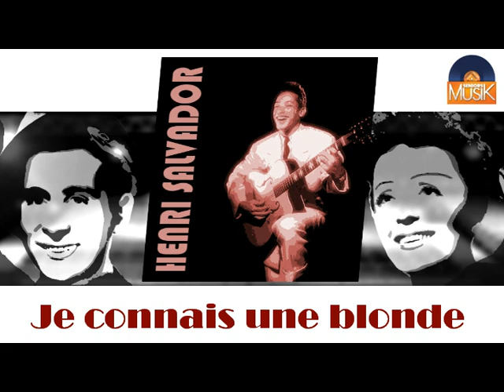Henri Salvador - Je connais une blonde (HD) Officiel Seniors Musik